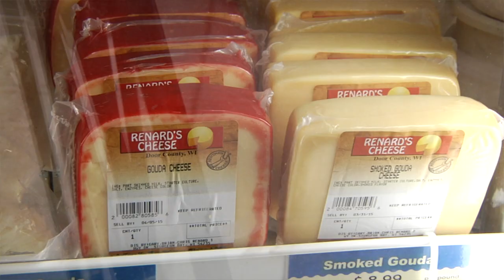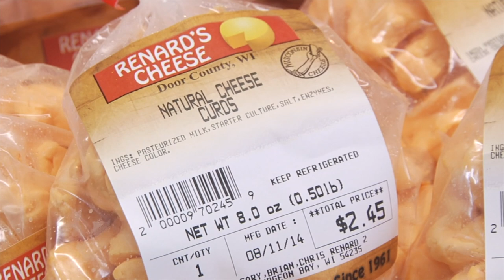Renard's Cheese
Handcrafted in Door County, Wisconsin, the Renard's Cheese stores in Sturgeon Bay and Algoma feature a wide variety of gourmet cheese, the company's well-known cheese curds, and specialty foods from throughout Door County. Complimentary cheese and wine tastings are offered daily.